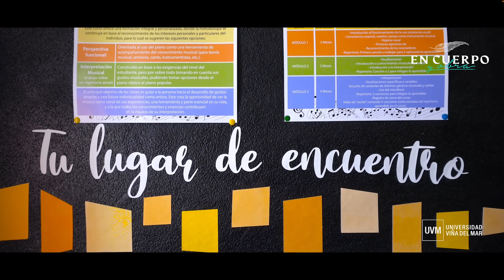“En cuerpo y obra” : Carolina Brito (Fotógrafa)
“En cuerpo y obra” es el nombre de la serie de cápsulas audiovisuales que muestran las vidas y disciplinas de diferentes artistas de la Región de Valparaíso, proyecto desarrollado por el área de Extensión Cultural de la Subdirección de Vinculación con el Medio y la carrera de Cine y Comunicación Audiovisual de la Escuela de Comunicaciones de la Universidad Viña del Mar.